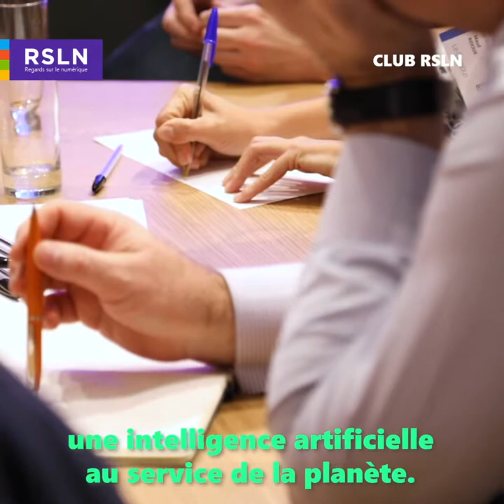Le Club RSLN #3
Club RSLN | 💻⚡🌍 Paula Forteza : "Je crois que l'IA peut être un outil qui va nous aider à construire un numérique plus protecteur de l'environnement".
Face aux grands défis écologiques et sociétaux de demain, le Club RSLN a émis des propositions pour "sauver la planète".